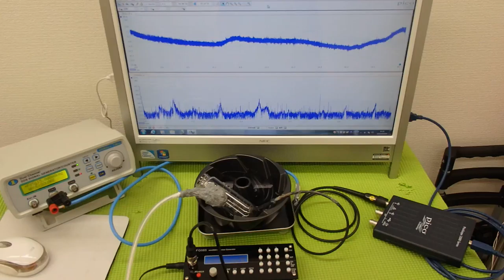表面弾性波を利用した、超音波（音を含む）制御技術 ultrasonic-labo